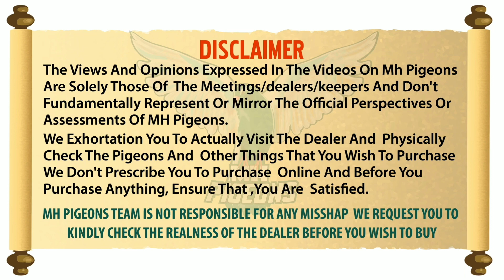Basre cross kabootar Lot sale & Short Beak Homer for sale in HYD Deccan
Assalamualaikum Aadaab
Moid Quraishi :